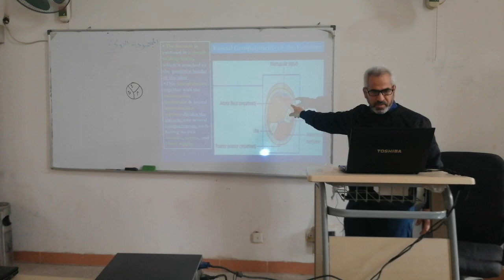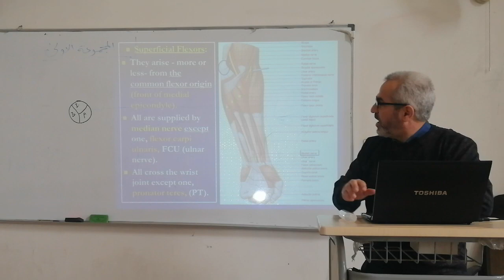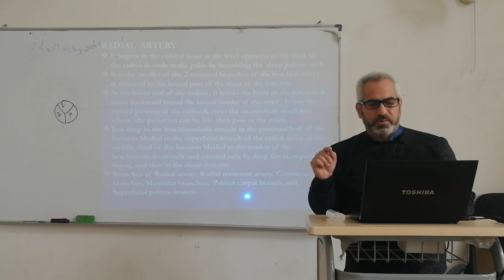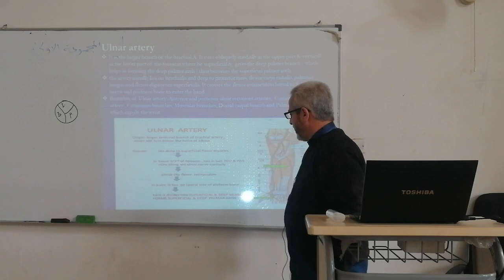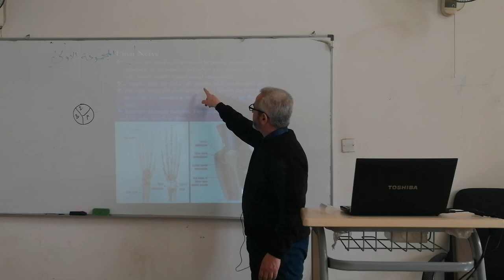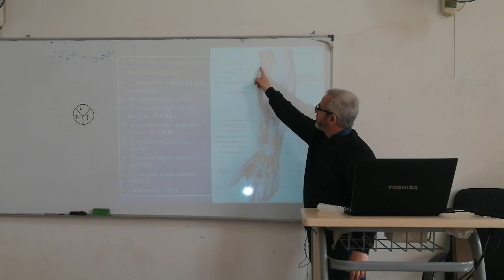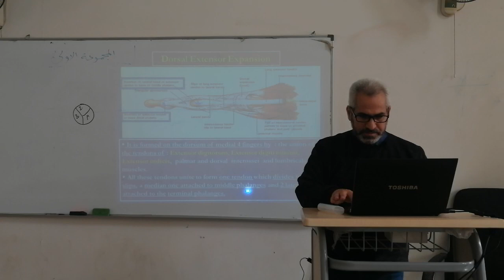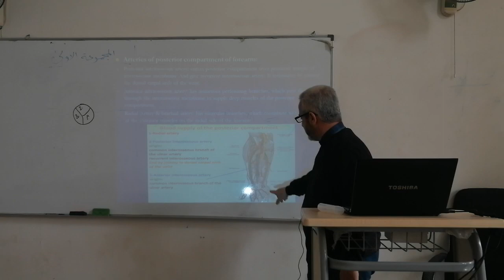MSK I Session 5 I Forearm